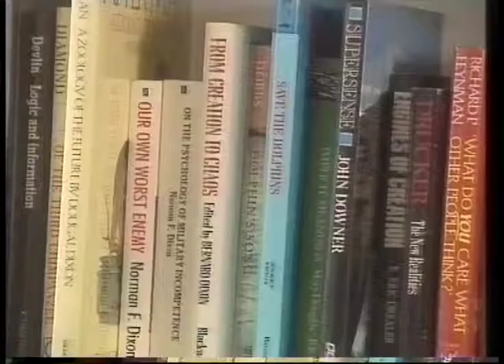Douglas Adams on science writing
From Break The Science Barrier with Richard Dawkins